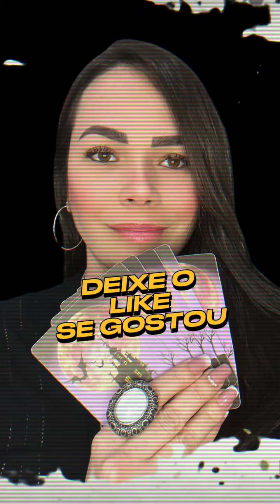LEÃO - O FIM VAI SER UM COMEÇO...